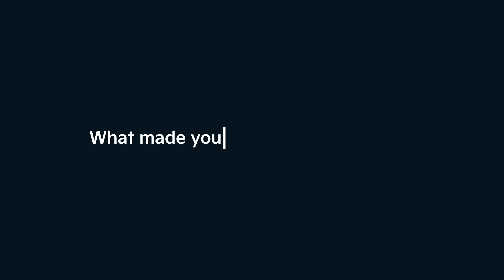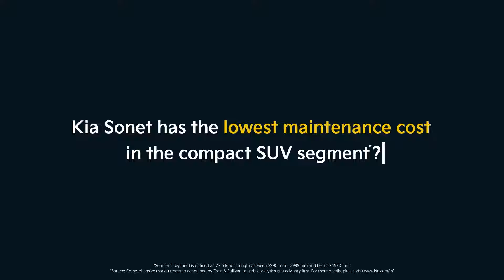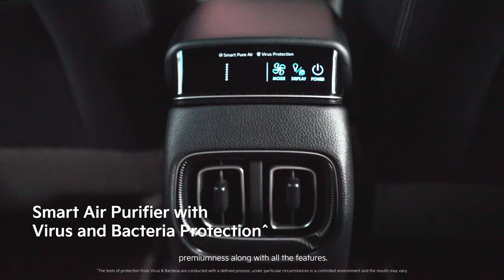Kia Sonet | ThinkMilesAhead | EP-02: Shivam Rai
“I used to think the Kia Sonet is a premium car. Over time, the cost of servicing and maintenance will increase, right? It’s actually the opposite.” – Shivam Rai

Watch Shivam’s story about how his perspective changed, and he found a long-term companion in the Kia Sonet in Episode 02 of ThinkMilesAhead.